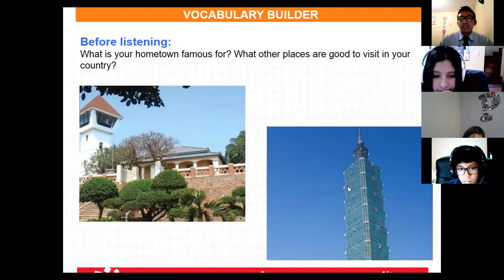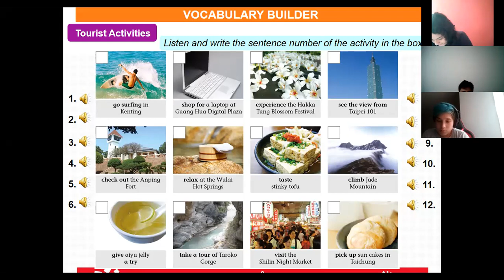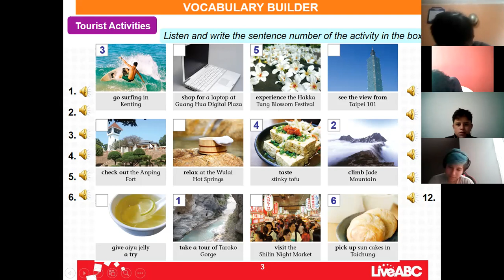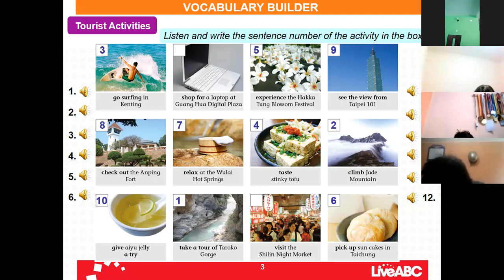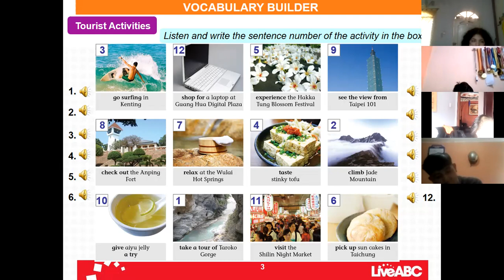10EGB B INGLÉS GUSTAVO 08FEB2021